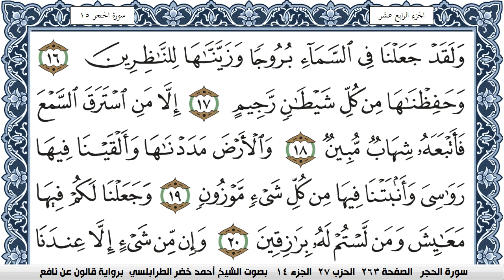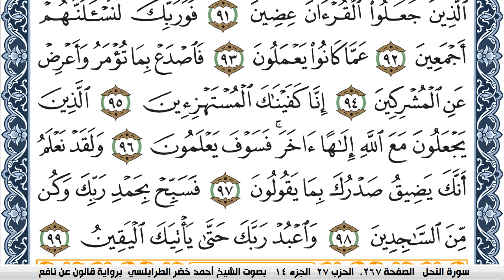سورة الحجر احمد الطرابلسي رواية قالون عن نافع المدني Ahmad Khader Al Tarabulsi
سورة ابراهيم احمد الطرابلسي رواية قالون عن نافع المدني   Ahmad Khader Al Tarabulsi